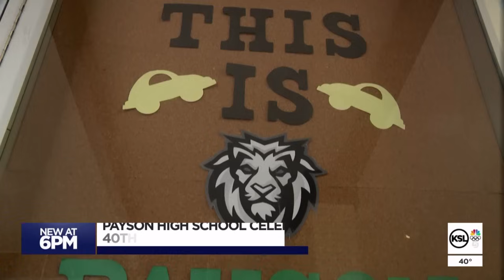Payson High School celebrates 40 years of 'Footloose', inviting Kevin Bacon to upcoming prom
More than 40 years ago, the cast and crew of the film Footloose took over Utah County.

Read more about the effort to bring Kevin Back back to Payson High